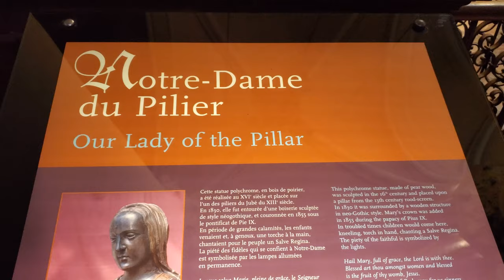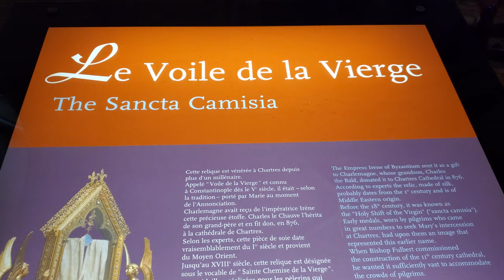Inside Chartres Cathedral in France - Cathédrale Notre-Dame de Chartres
Chartres Cathedral, also known as the Cathedral of Our Lady of Chartres (French: Cathédrale Notre-Dame de Chartres), is a Roman Catholic church in Chartres, France, about 80 km (50 miles) southwest of Parisand is the seat of the Diocese of Chartres. Mostly constructed between 1194 and 1220, it stands at the site of at least five cathedrals that have occupied the site since Chartres became a bishopric in the 4th century. It is in the Gothic and Romanesque styles.

It is designated a World Heritage Site by UNESCO, which calls it "the high point of French Gothic art" and a "masterpiece".[2]
The cathedral has been well preserved. The majority of the original stained glass windows survive intact, while the architecture has seen only minor changes since the early 13th century. The building's exterior is dominated by heavy flying buttresses which allowed the architects to increase the window size significantly, while the west end is dominated by two contrasting spires – a 105-metre (349 ft) plain pyramid completed around 1160 and a 113-metre (377 ft) early 16th-century Flamboyant spire on top of an older tower. Equally notable are the three great façades, each adorned with hundreds of sculpted figures illustrating key theological themes and narratives.
Since at least the 12th century the cathedral has been an important destination for travellers. It remains so to the present, attracting large numbers of Christian pilgrims, many of whom come to venerate its famous relic, the Sancta Camisa, said to be the tunic worn by the Virgin Mary at Christ's birth, as well as large numbers of secular tourists who come to admire the cathedral's architecture and historical merit.